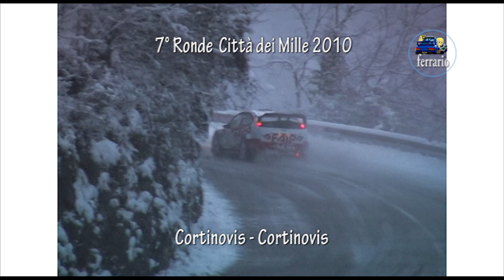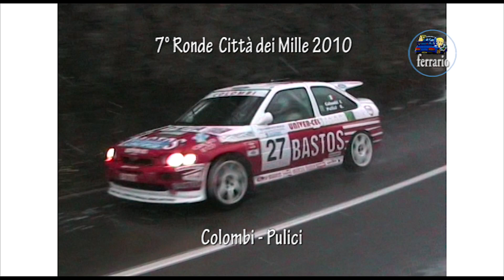7°Ronde Città dei Mille 2010 [BIG SNOW,CRASHES & SHOW] by Ferrario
Dall'archivio Ferrario: 7°Ronde Città dei Mille 2010 by Ferrario!
Buona Visione